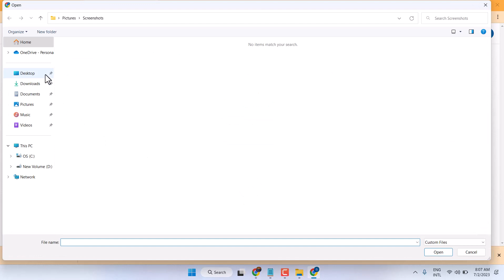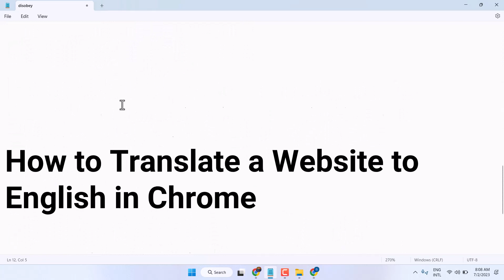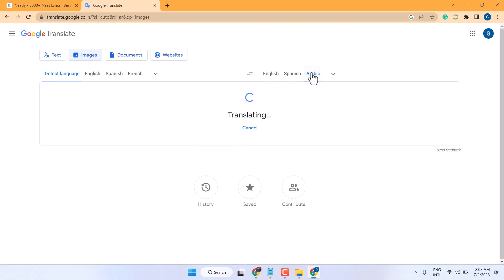How to translate a picture using Google Translate